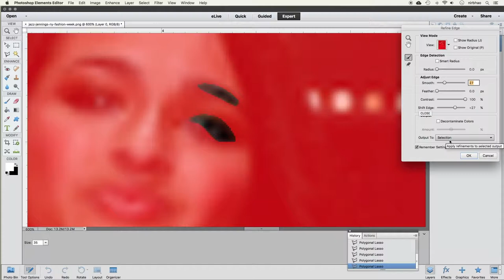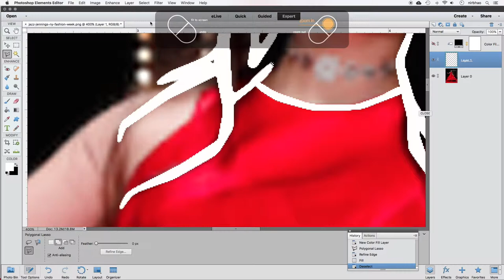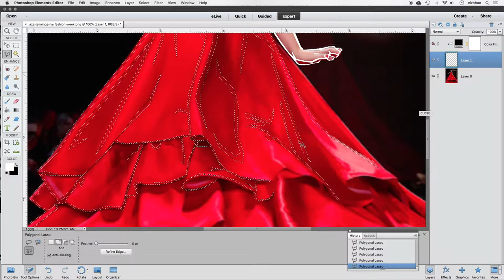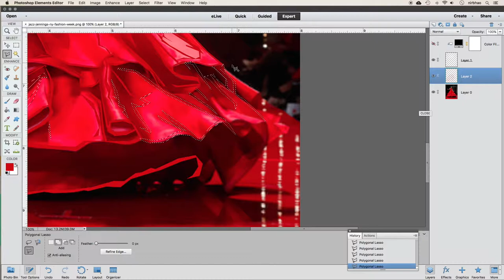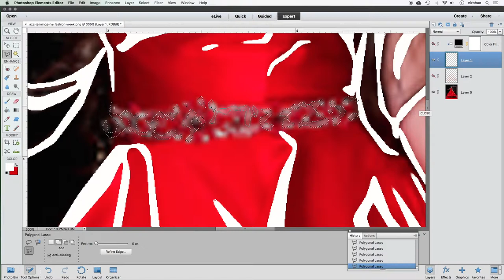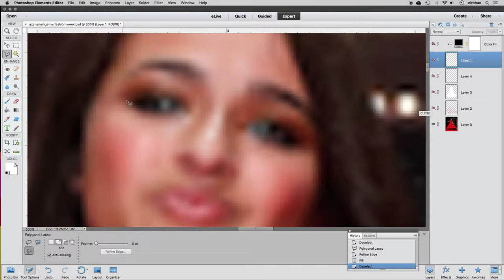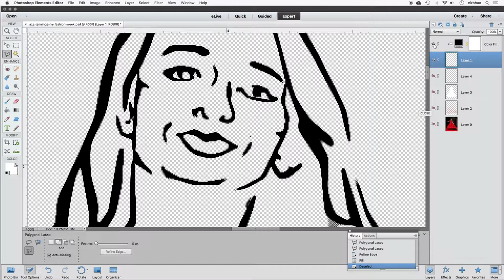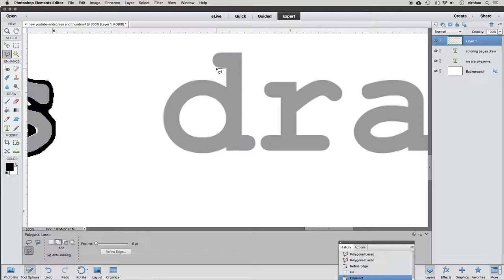Jazz Jennings Draw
Assigned male at birth, Jazz Jennings knew from a very young age that she is a girl. Her parents have been phenomenally supportive, and with them, she has advocated for trans youth rights.

The We are awesome coloring pages project celebrates awe inspiring women and non-binary people currently working to create positive change in our world.